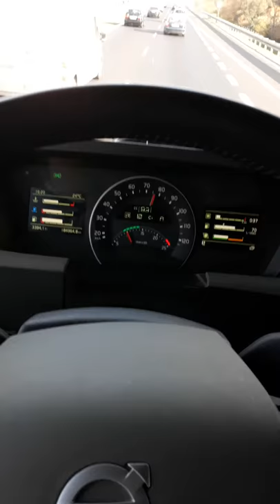Truck driver coming home